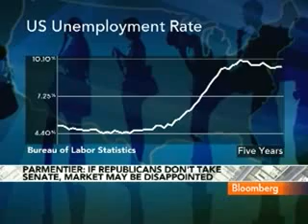How much tax will I pay? UK tax advice for Business Owners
Please visit this link for expert tax advice.

Nov. 2 (Bloomberg) -- Andrew Parmentier, managing partner at Height Analytics LLC, discusses the potential impact of the  midterm elections on tax and fiscal policy, the economy and financial markets.
     Parmentier, speaking with Mark Crumpton on Bloomberg Television's "Bottom Line," also talks about his investment strategy for health-care stocks. (Source: Bloomberg)